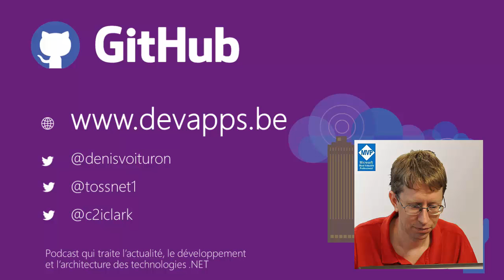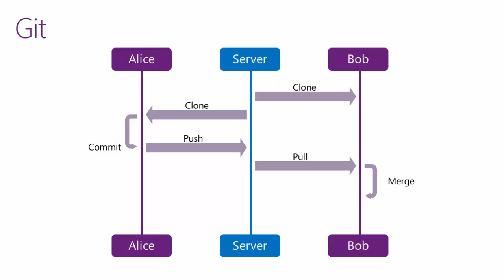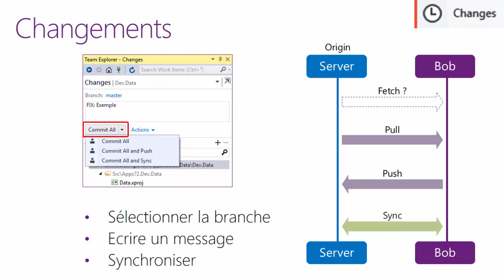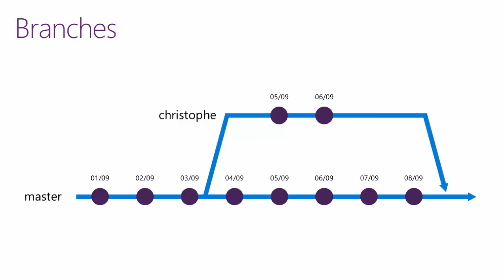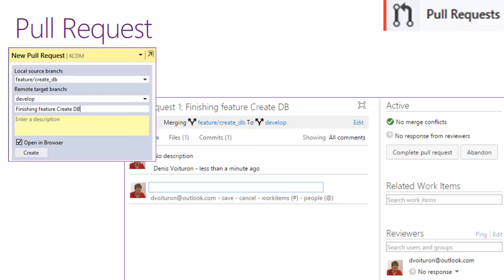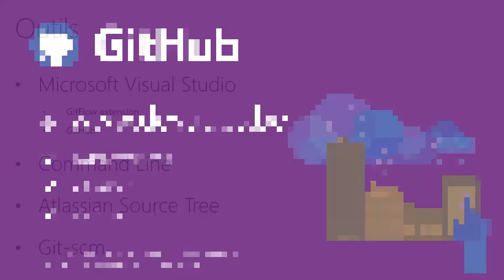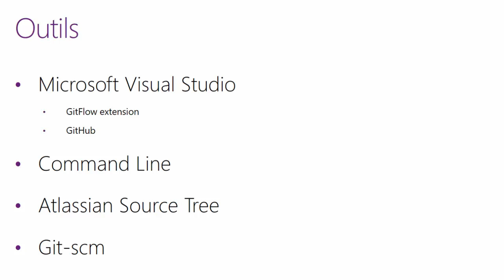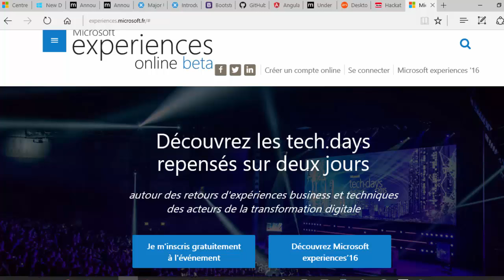Gérer son code dans Git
Suite au dernier épisode UWP Toolkit, nous avons décidé de vous présenter comment fonctionne GitHub et la philosophie GIT de ce gestionnaire de code source intégré à Visual Studio. Nous présentons les concepts généraux, comment récupérer et mettre à jour du code, exploiter les historiques, les branches, les Pull Request, etc... Bref, tout ce dont vous avez besoin pour maintenir votre propre code source dans votre entreprise, mais aussi pour participer efficacement aux projets communautaires de Microsoft.